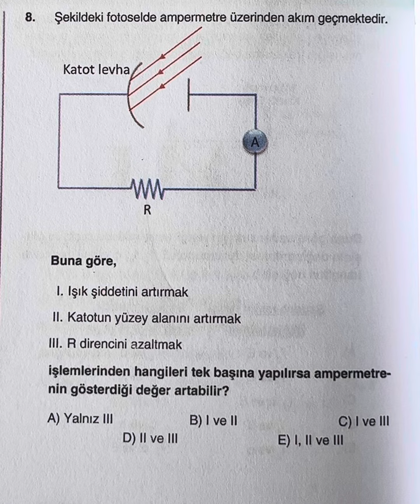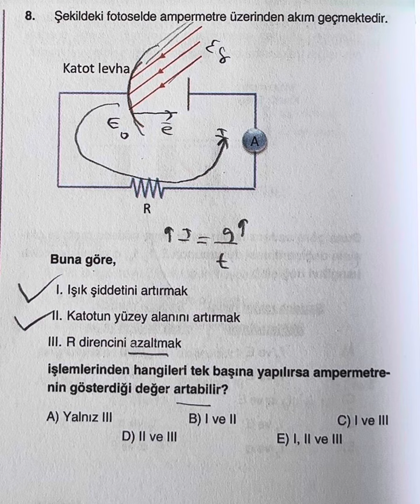🔥MEB 4x4 Fotoelektrikte direnç akımı değiştirir mi?